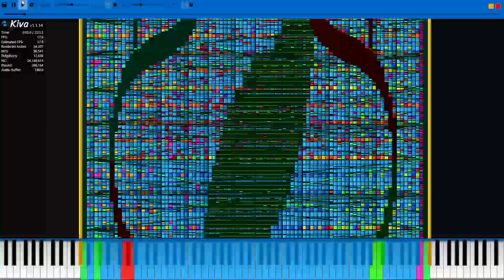[Black MIDI] World's MOST INSANE VIOLIN Community Merge (Kiva Legit Run)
MIDI Made By  Me, Orangepaprika 67, Danidanijr, Minecraftfan Redstone, Danify, Pons MIDIs, spherey, Softy, flopp, 1%1, OddPandemonium03, Newfall 2022, Lexon Blackzz, DellCachivacheMIDIs, Hydryi, milki, TCG137, and Laxris